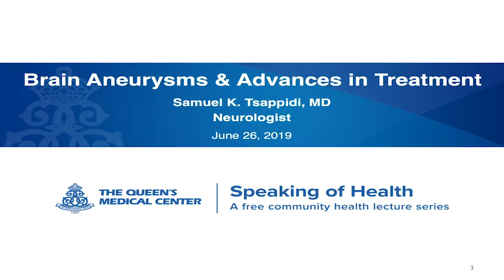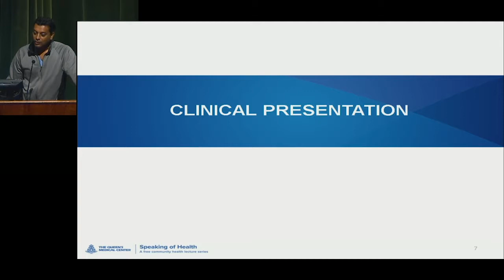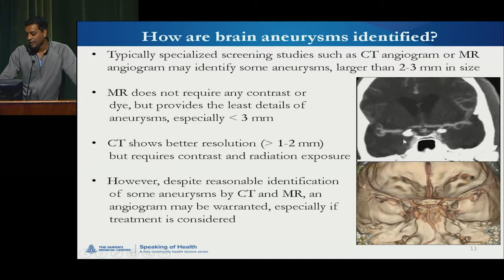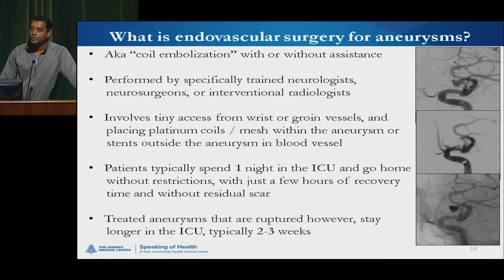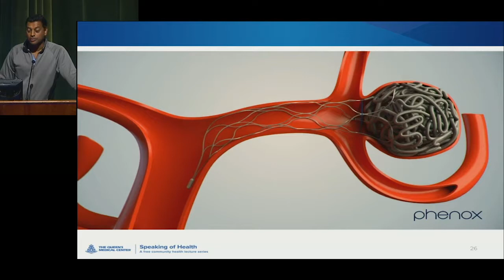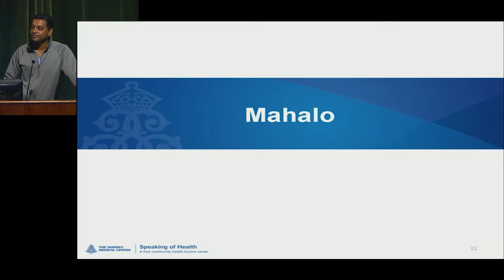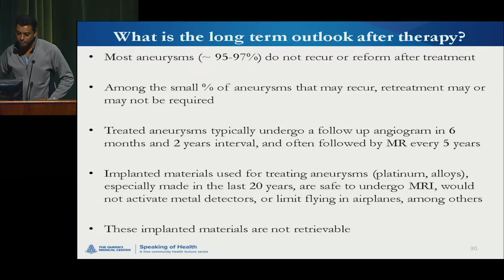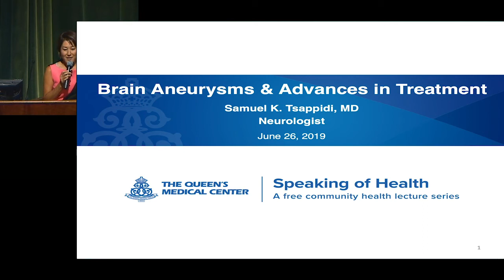Speaking of Health - June 2019: Brain Aneurysms and Advances in Treatment